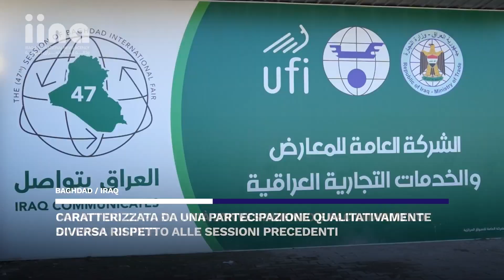The Baghdad International Fair is Back for its 47th Edition (ITALIAN)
For the latest news from Iraq

Iraq International News Agency: independently distributing the news of Iraq to the world.